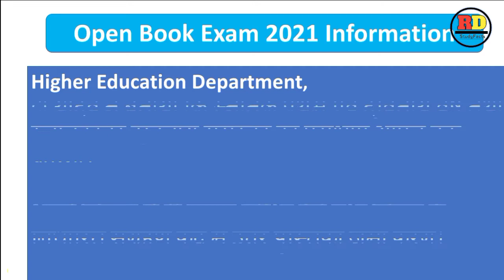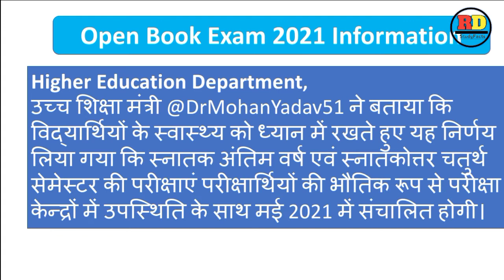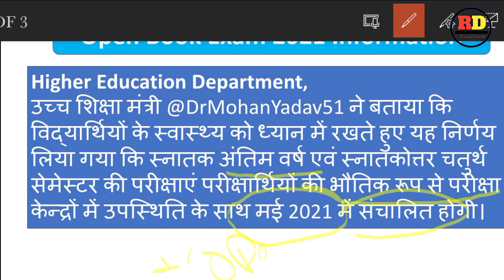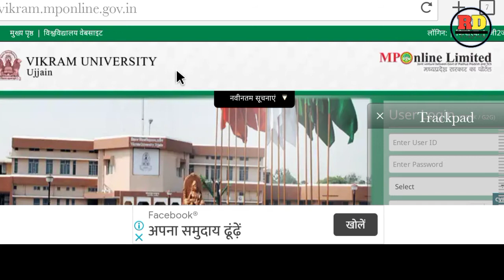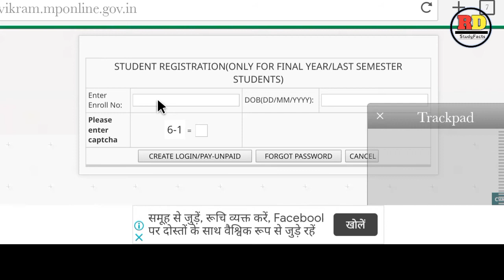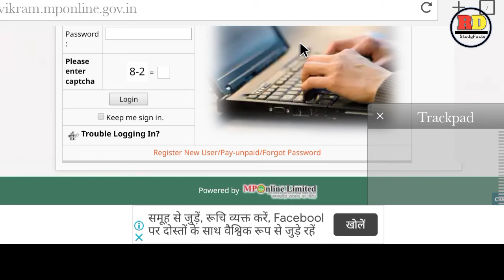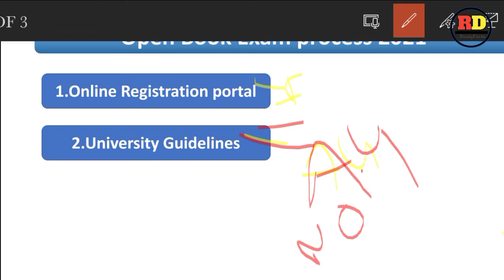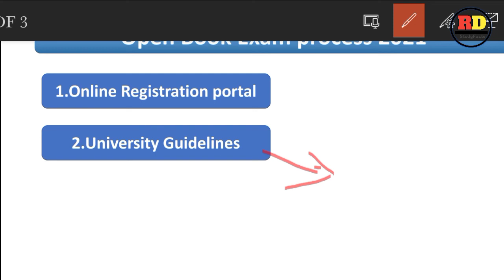Open book exam in mp university 2021|What is open book exam 2021|open book exam kya hai puri jankari